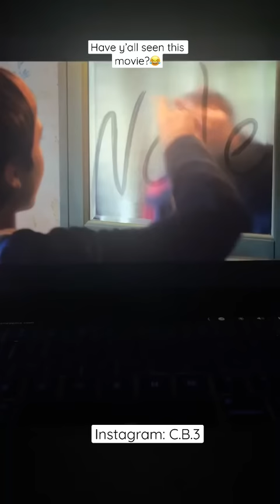Better Nate Than Ever was funny😂